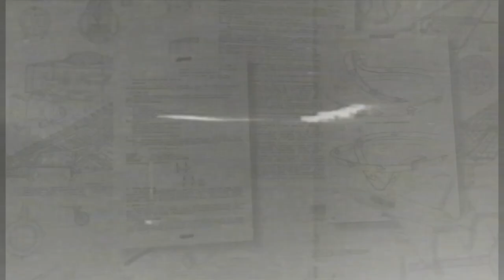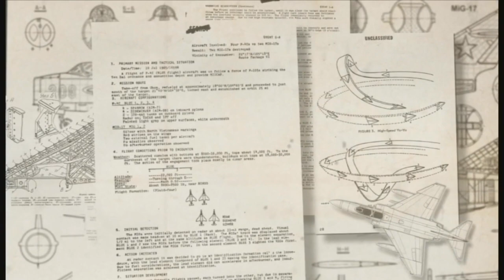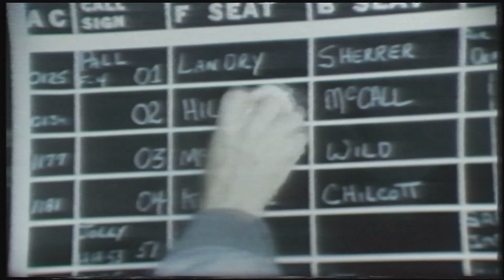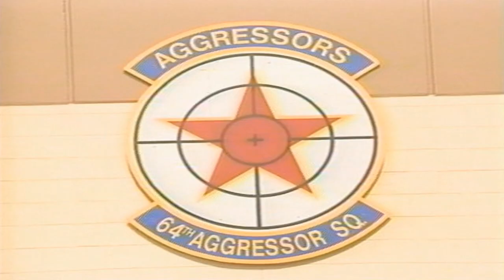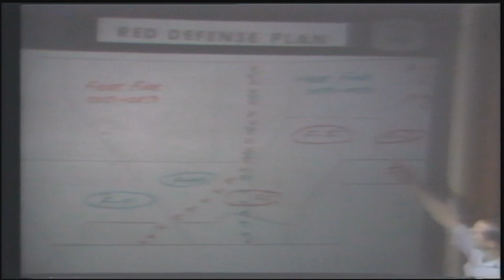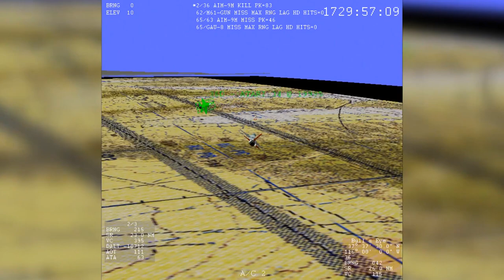Red Flag Celebrates 40 Years of Readiness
It's the 40th anniversary of Red Flag at Nellis Air Force Base, Nevada. Learn more about this elite air exercise from the people who were there at the very beginning.